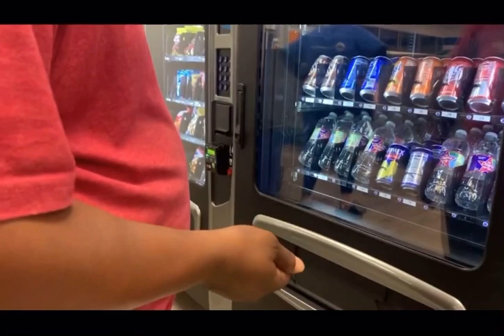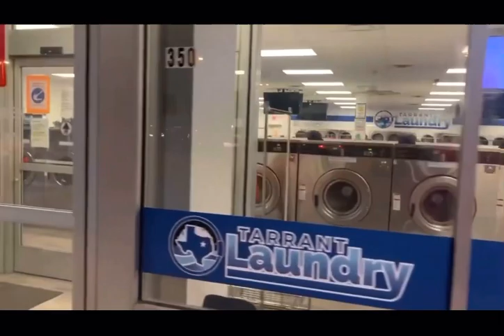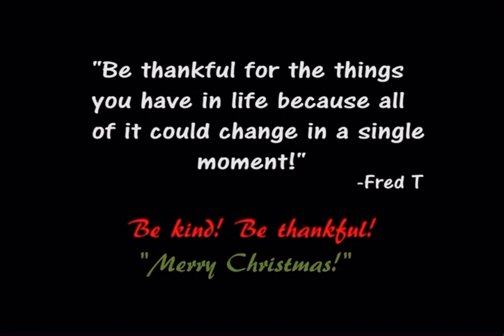A SINGLE MOMENT SHORT FILM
Even though 2020 has been a rough year; be thankful for the things you have. For some every year is rough. You never know... everything could change in a single moment.
Written, Directed and played by Fred T
Shot by Miguel Andrade
Co-edited Fred T and Miguel Andrade
A PowaHouseTV Production
A Just Film Entertainment Production